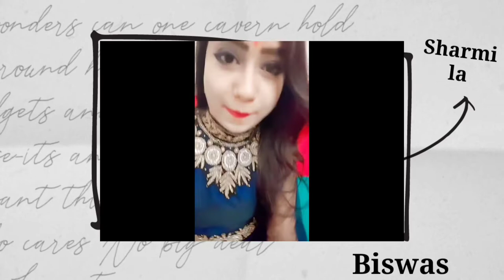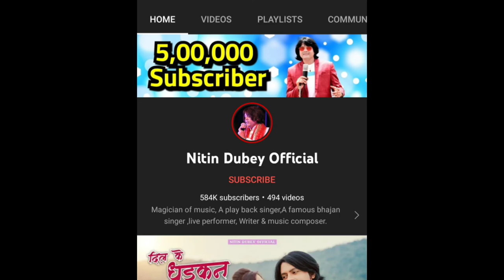Sharmila Biswas Biography ll बहुत ही कम समय मे एक जाना पहचाना नाम सरमिला बिस्वास ll sharmila biswas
search keyboard

gulmohar song
sharmila biswas stage show
pachranga mori mai ke singar
shraddha mandal cg song
sharmila biswas interview
sharmila biswas cg song status
sharmila biswas cg song new
pachranga cg song status
pachranga cg song status full
screen
pachranga cg song dịj
sharmila biswas cg song